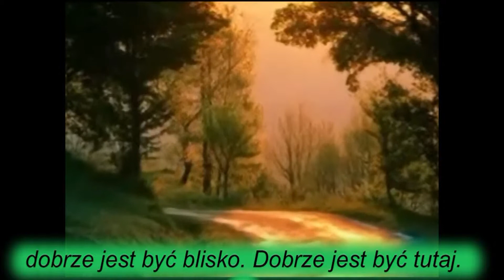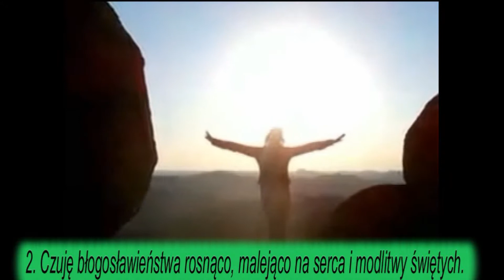Jak Niesamowite Jest to Miejsce (How Awesome..) - Ralph Merrifield Comp - Polish Karaoke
This is Polish for: "How Awesome Is This Place". Based on Genesis 28:12-17, A great song by Ralph Merrifield of Used with permission. Polish Translation, Vocals and Sequencing by Jay Droz (and Ralph Merrifield). Praise the Lord.

Słowa:
Kolosan 3:16 Niech was przepełnia Słowo Chrystusa: Z całą mądrością nauczajcie i napominajcie jedni drugich przez psalmy, hymny, pieśni płynące z natchnienia; wdzięczni Bogu śpiewajcie w waszych sercach.

          Jak Niesamowite Jest to Miejsce
Oparte na Księdze Rodzaju 28:12-17                                             Ralph P. Merrifield

1. Widzę aniołów rosnąco, malejąco na schodach z nieba na ziemię.
Na szczycie stoi Pan, Bóg Abr'ham. On jest możny.
         REFREN
Jak niesamowite jest to miejsce, drogi ojcze.
Jak piękny dom Boży.
Jesteś obecny w bramie nieba,
dobrze jest być blisko. Dobrze jest być tutaj.
Jak niesamowite jest to miejsce, o Panie

2. Czuję błogosławieństwa rosnąco, malejąco na serca i modlitwy świętych.
Dzięki tej wspólnocie, słodki, jest Jego przyjemność. On jest piękny! (refren)

3.  Do dawnych dni być zaszczyt On sam jest godzien być chwalony.
Będziemy śpiewać przez wieki w chwale "Jesteś święty!" (Refren)